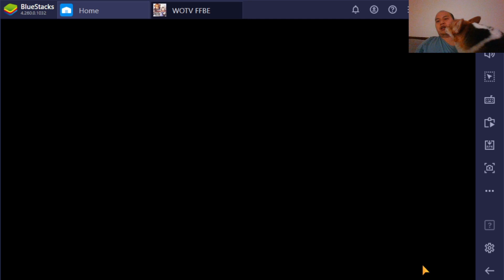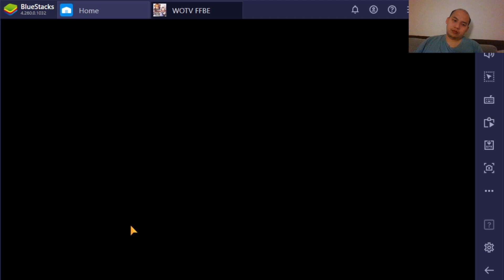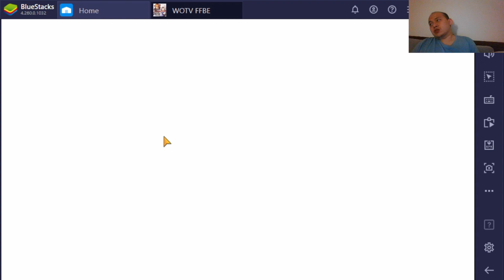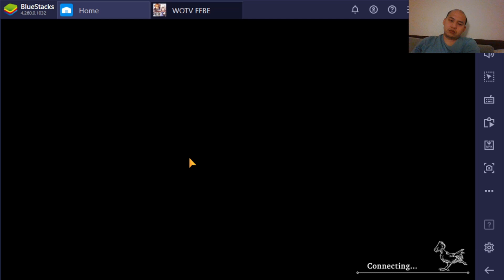Guild wars + winter viktora arena